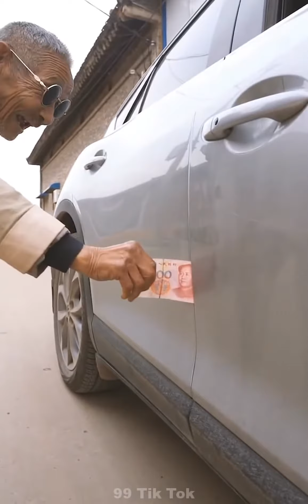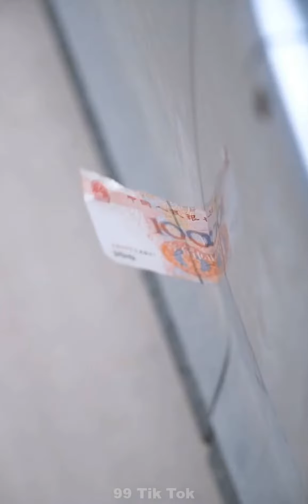Hài TikTok Cười Đau Bụng | Những Tình Huống Không Thể Nhịn Cười | Những Pha Tấu Hài Đỉnh Cao P18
Những video tik tok triệu view hài hước và thú vị, một series hoàn toàn mới " Tik Tok Trung Quốc", series bao gồm nhiều hình thức giải trí đa dạng, đặc biệt là tik tok hài, những màn biểu diễn của các cao thủ Tik Tok, những khoảnh khắc cực kỳ tuyệt vời…
✪ Không quảng cáo
✪ Không thị trường
✪ Làm vì đam mê
✪ Không tầm thường

✪ Theo dõi kênh để đón xem những video mới nhất nhé ❤️❤️❤️
Rất cảm ơn các anh chị, các bạn đã ủng hộ mình trong suốt thời gian qua! ❤️❤️❤️
© Bản quyền thuộc về SARO Studio Channel
© Copyright by SARO Studio Channel ☞ Do not Reup